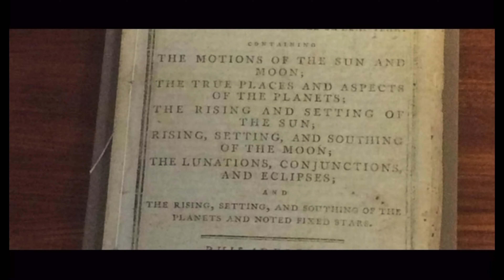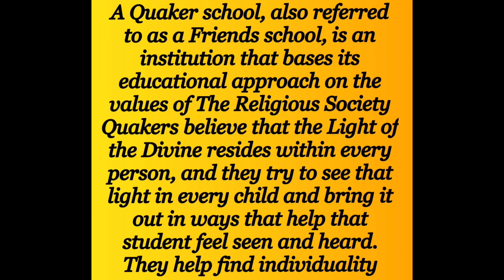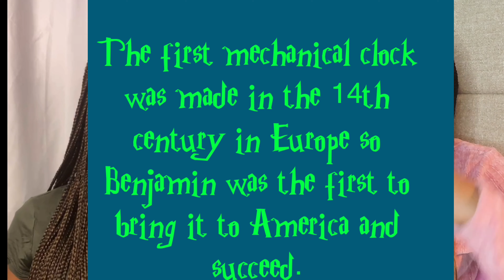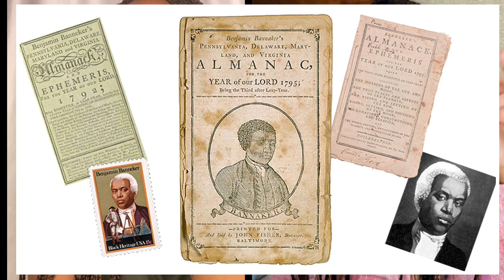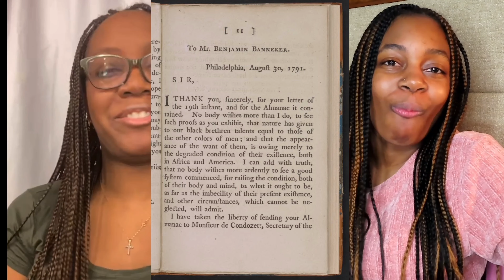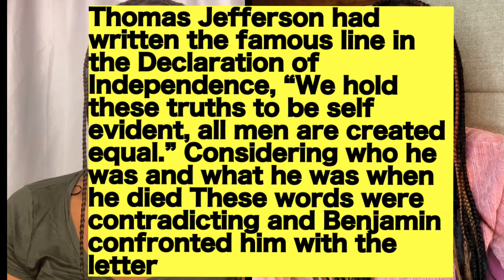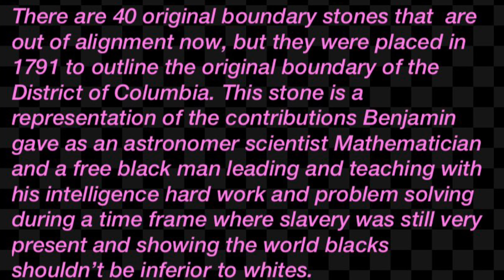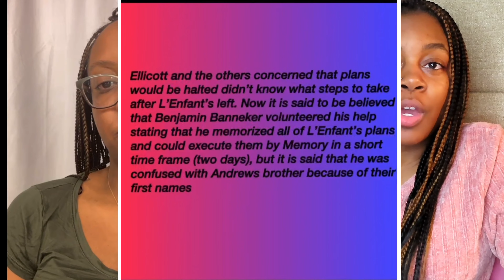BENJAMIN BANNEKER SCIENTISTS, ASTRONOMER, INVENTOR. ALL YOU NEED TO KNOW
Hello everyone HAPPY BLACK HISTORY MONTH!!. Today we will talk about Benjamin Banneker , a free African-American born in the 17th century who was an almanac author, surveyor, landowner and farmer who had knowledge on mathematics, astronomy and natural history.